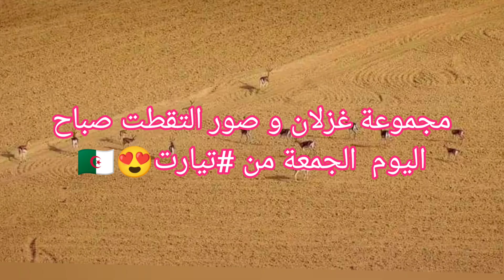شاهد مجموعة صور لغزلان التقطت صباح اليوم الجمعة من تيارت😍🇩🇿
صور التقطت صباح اليوم الجمعة من تيارت😍🇩🇿